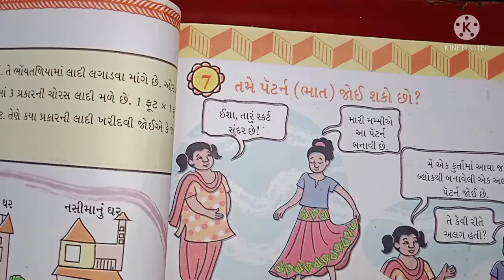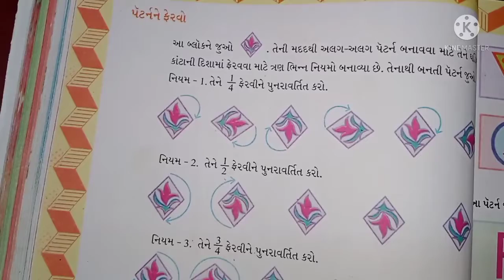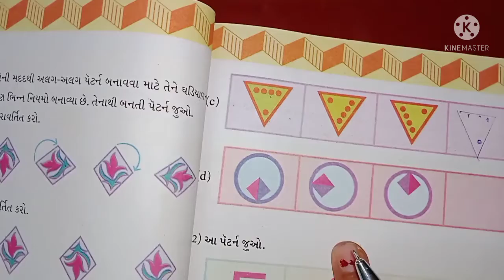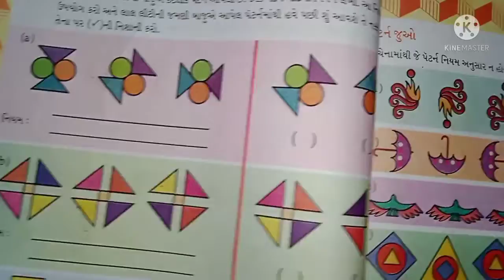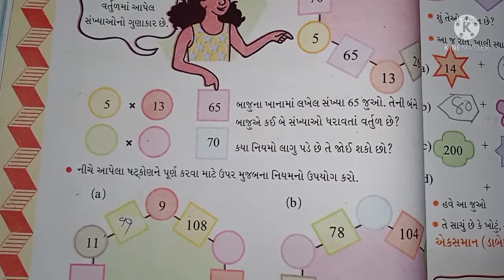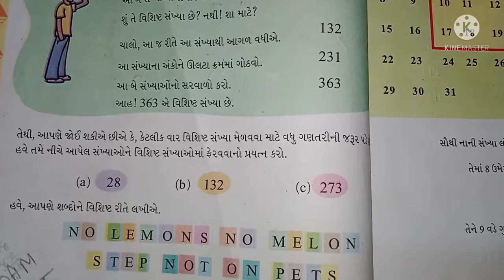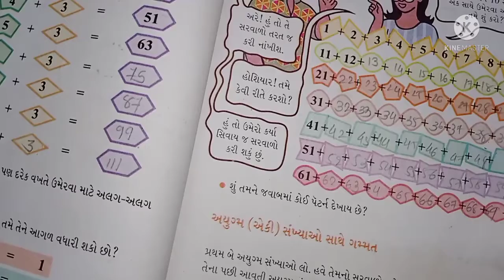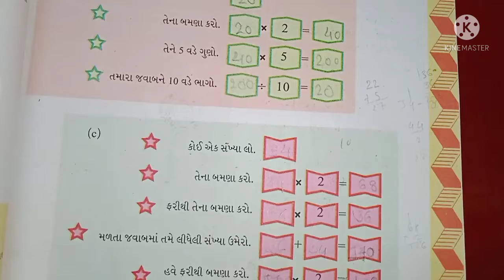STD 05 MATHS CH 07 PART 01